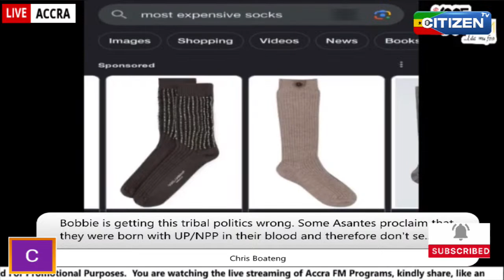THE CITIZEN SHOW || CITIZEN TV GHANA ||12/10/2023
Streamed live on Oct 12, 2023
Watch thecitizenshow (((LIVE))) on 100.5 FM with Kwabena Bobie Ansah